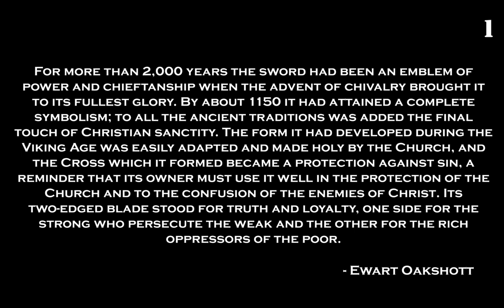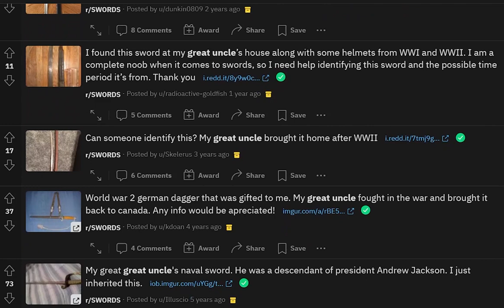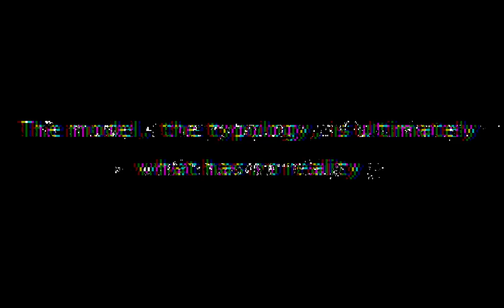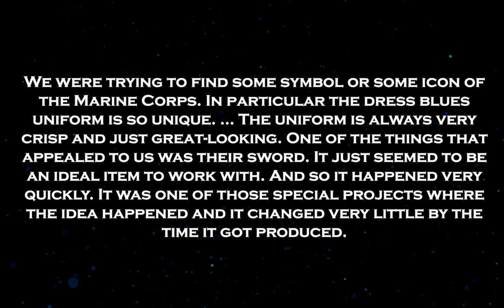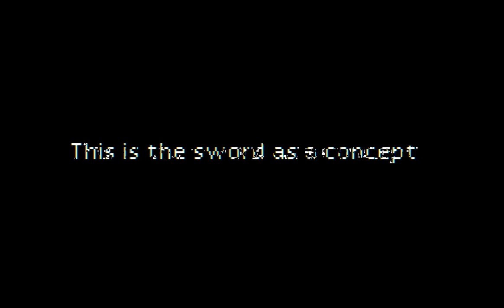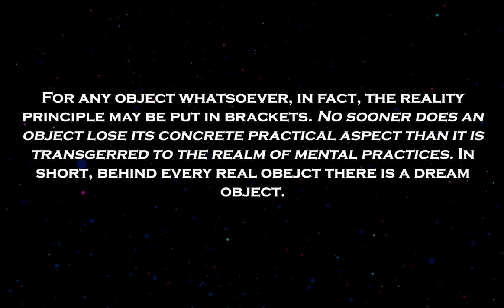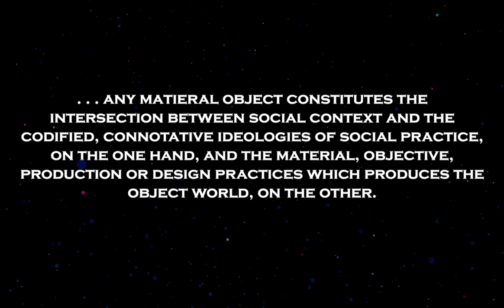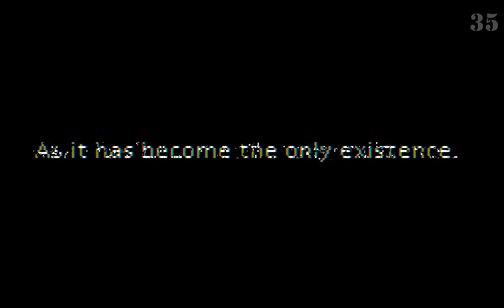The Postmodern Sword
In our contemporary world, the world of the postmodern, the sword has all but lost its use value, and it therefore exists primarily not as a weapon, but as a sign.

Chapters
0:00  Intro
1:05  Fake Swords
4:18  The Treachery of Typologies
8:10  The Sword as a Sign
12:32 Our Mediated World
18:58 Specialists & The Hyperreal
23:13 Outro

Sources:
Owing to character limits I am not able to post the bibliography, please see the following google doc for access.

Notes:
1. Oakshott, 1996. Pg. 200.
2. For example, a casual perusal of the r/swords subreddit will reveal the commonality of questions about the authenticity of shin guntō.
3. Tzouriadis, 2019. Pg. 5.
4. This was revealed to me in a dream.
5.   Tritonia Sword, original.
6.   Johnsson, 2005.
7.   Baudrillard, 1994. Pg. 6.
8.   Ibid.,
9.   Lyon, 2018.
10.   Deutscher, Lisa., 2019. Pg. xviii.
11. Yallop, 2019. This is a more complex issue than it appears, as there was a British cavalry unit who was equipped with swords, who fought in the Lebanon-Syria campaign of 1941. As the 1908/1912 model was the last produced for use in combat, and was last widely used in WWI, it is reasonable to posit the end of this conflict as the effective terminus of the service life of the sword in the army.
12.   Johnsson, April 28, 2020.
13.   Loades, 2017. Pg. 209.
14.   Baudrillard, 2020. Pg. 84.
15.   “US Marines – Sword”
16.   Ibid.,
17.   Trevithick, 2018.
18.   Gudgel, 2018.
19.   “Members”, 2011.
20.   “Swords”, 2020.
21.   Wilson, 2016.
22.   Miura, 2003. Pg. 190
23.   Sarup, 1993. Pg. 164.
24.   Baudrillard, 2020. Pg. 156.
25.   “Star Wars” 2017.
26.   Chandler, 2017. Pg. 90.
27.   Baudrillard, 2020. Pg. 55.
28.   Jameson, 1991. Pg. ix.
29.   Gottdiener, 1995. Pg. 56.
30.   Baurdillard, 2020. Pg. 86, footnote 10.
31.   All one needs do is examine the discussion(s) in the HEMAsphere about groups like Holmgang Hamburg to see how even approaching the use of swords as weapons to deliberately injure opponents is met with scorn and ridicule.
32.   Ren Faires, Historic Encampments, HEMA demonstrations, and the newly invented tradition of the ‘wedding sword’ are all fascinating in their own respects, but can hardly be considered as constituting anything beyond highly contextualized and specialist spaces.
33.   Jameson, 1991. Pg. 25.
34.   “Recreations not Replicas”, accessed August 16, 2021.
35.   Sarup, 1993. Pg. 166
Music
“Mystery” by GoSoundtrack Creative Commons — Attribution 4.0 International